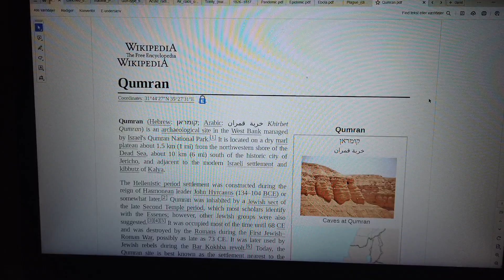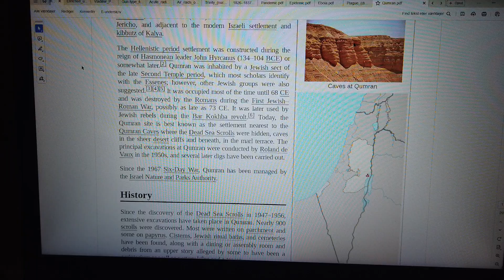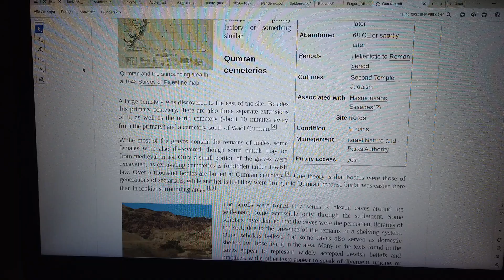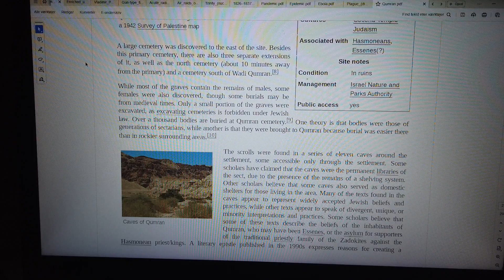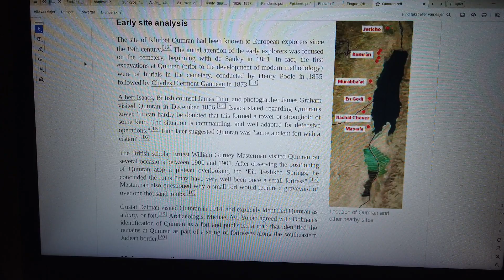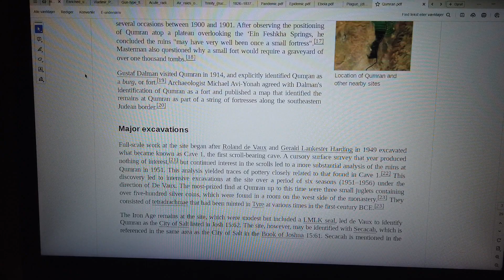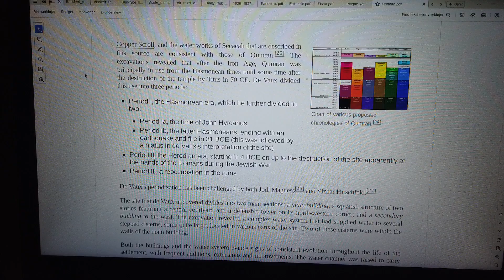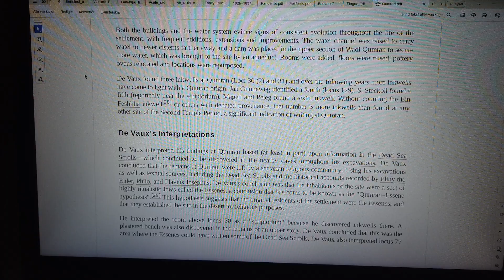MongoTV_8847 - LOOKING AT GAMER PC HARDWARE - Part 2713 - Qumran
PART 2713 - Qumran (This video is 5 Part : Part 2713 to Part 2717). They are on my playlist with name "MONGO TV - LOOKING AT GAMER PC HARDWARE") I like try do this, to get help read difficult technical English text loud. That will help me a bit to understand the text :-) Maybe this video could be helpful for some other too, that don't speak and read English very well :-) Have a good day too.